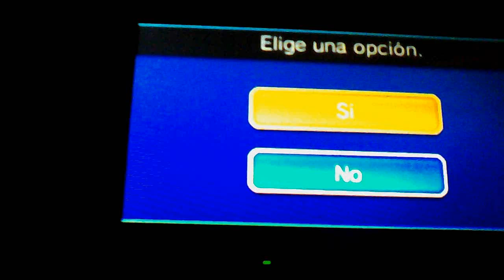IE Go ChronoStones Trueno| El Primer Fichaje!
¿Buscais juegos baratos? Entonces comprad en Instant Gaming por este enlace! y asi ayudais de paso a un servidor!! :D Hola Que tal y Buenos Dias Gente aqui os traigo un nuevo video que espero les guste :D

 Mi Codigo amigo 2ds con captu : 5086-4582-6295

Espero el Video sea de su agrado ;) 1 like y compartir mi canal  me ayudaria muchisimo :D

Cualquiera que no sea esa es falsa o fake
►-Canal De Daylimotion Sigueme :D